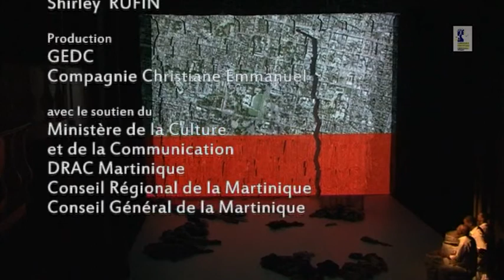Compagnie Christiane Emmanuel | Choc(s) | 2010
Notre planète oscille entre bouleversements économiques, crise sociétale et cris de l’humain, ces événements m’interpellent sur le devenir de notre monde et plus particulièrement celui de la Martinique, île amoureuse du vent et qui ne sent plus bon la vanille. Le beau et le laid se sont échangés leur chemise, alors je traverse ma mémoire et je pense à toutes ces grandes dates de l’histoire et à tous ceux qui se sont battus, et je me raccroche. Parce que l’homme, qu’il soit martiniquais, caribéen, européen, américain ... a toujours été au centre de mes recherches, je voudrais leur dédier une danse d’espoir. Parce que je suis habitée de multiples langages, je ne peux me contenter que d’une expression. C’est ma richesse, richesse des hommes traversés par de multiples chocs.

J’interroge la mémoire du corps, son présent et crée son évolution. A nos ancêtres ... pour une liberté inachevée.